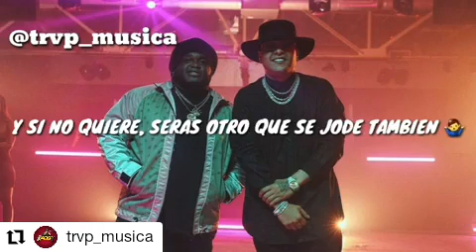sech te cambió siendo mejor que ella🤦‍♀️🤦‍♀️